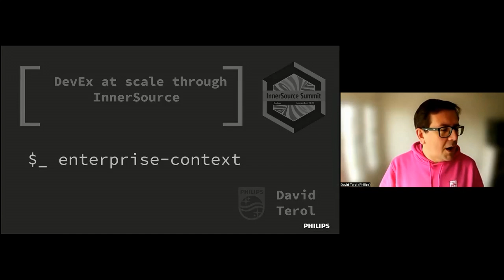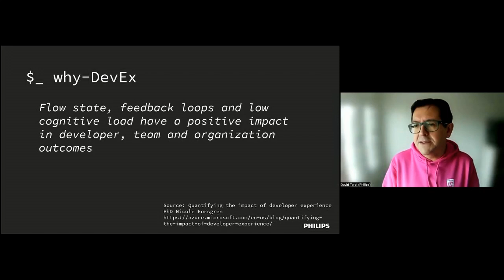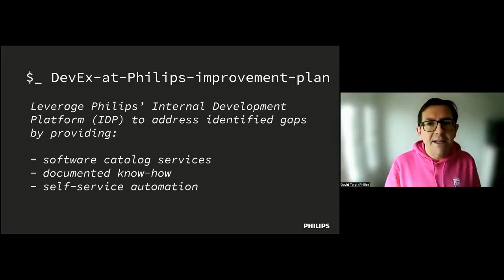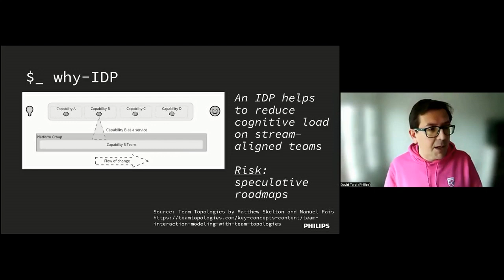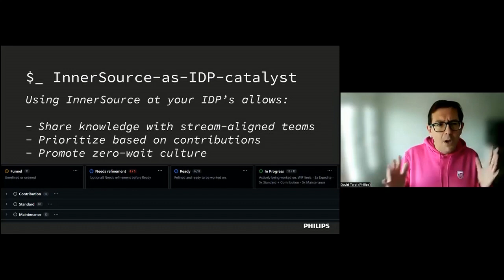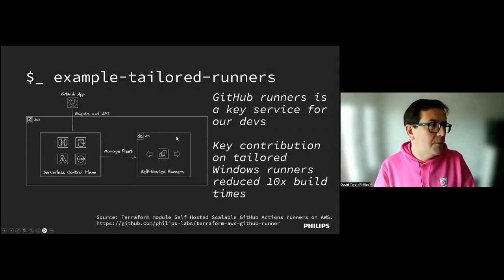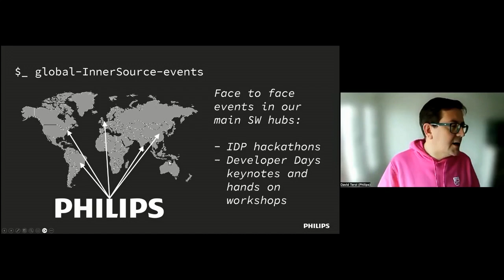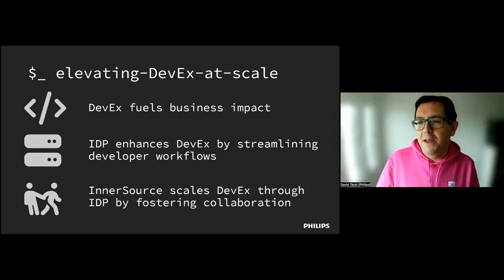DevEx at scale through InnerSource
DevEx at scale through InnerSource - David Terol (Philips)
Unlocking DevEx at enterprise scale requires a strategic shift towards collaboration and flow. Join our session to explore empowering thousands of engineers with rapid feedback loops, reducing cognitive load, and fostering team empowerment. We navigate the transition from siloed to collaborative cultures through InnerSource principles, implementing self-service methodologies, and harnessing Backstage as an internal developer portal. We share real-life examples and lessons learned at scale, marrying technical innovation with cultural evolution.